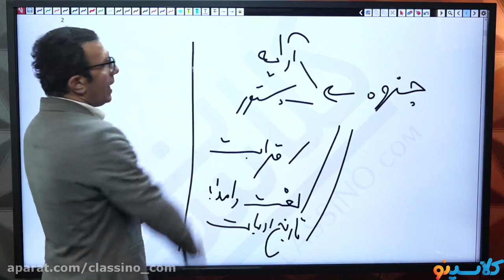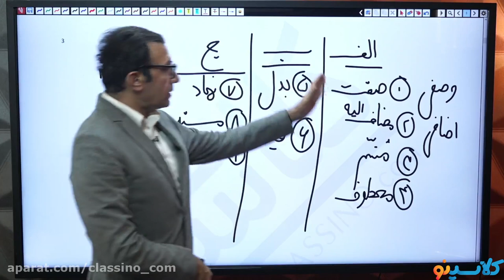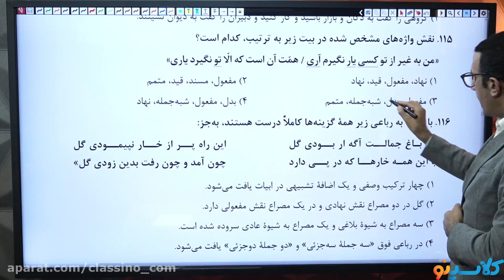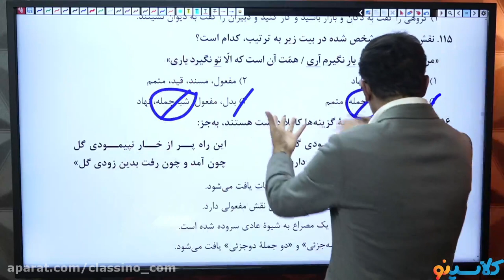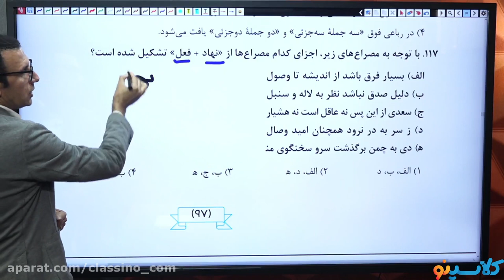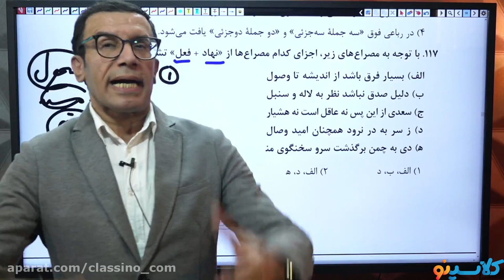429 more lesson you need to know about Rural schools